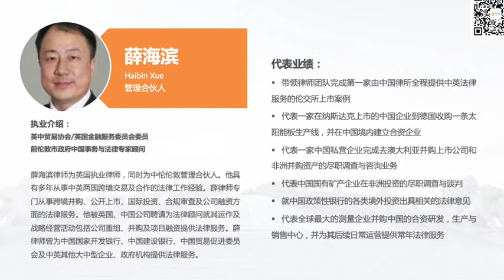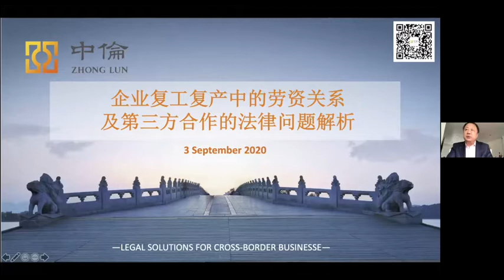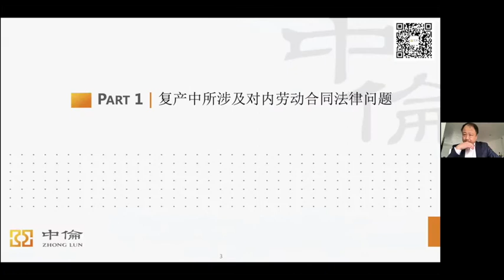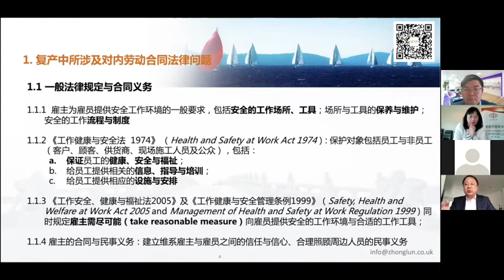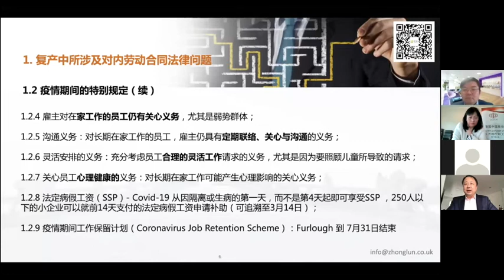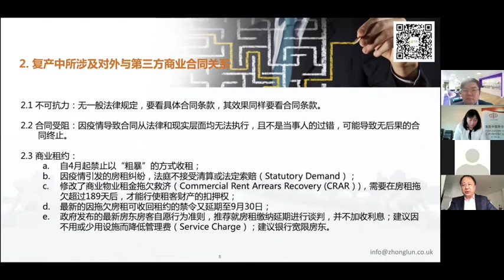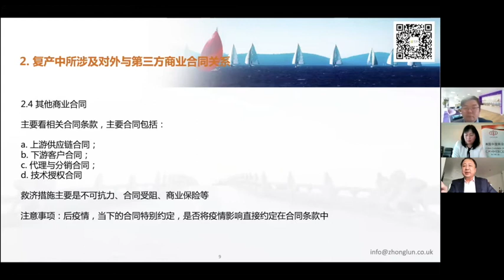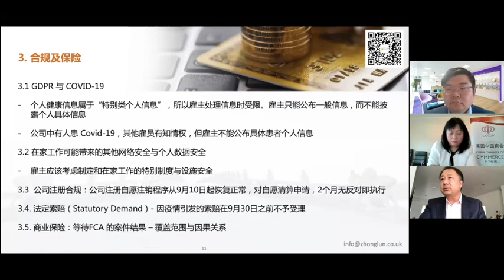企业复工复产中的劳资关系及第三方合作的法律问题解析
主讲人：薛海滨
英中贸易协会/英国金融服务委员会委员
前伦敦市政府中国事务与法律专家顾问

薛海滨律师为英国执业律师，同时为中伦伦敦管理合伙人。他具有多年从事中英两国跨境交易及合作的法律工作经验。薛律师专门从事跨境并购、公开上市、国际投资、合规审查及公司融资方面的法律服务。